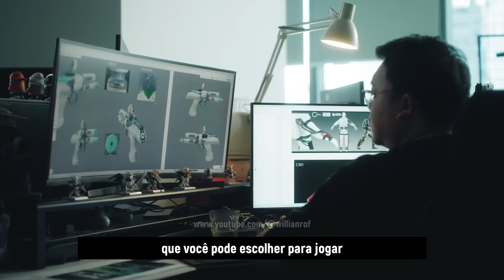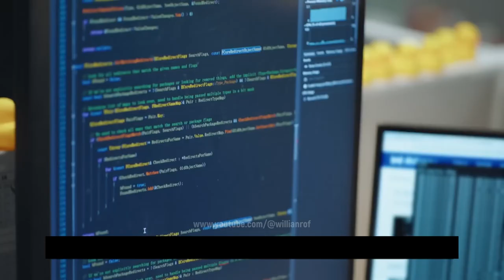DELTA FORCE: HAWK OPS - Desenvolvedores revelam novidades (Legendado PT BR)